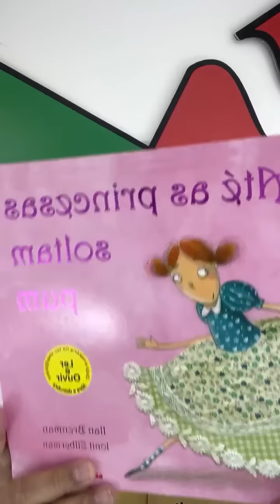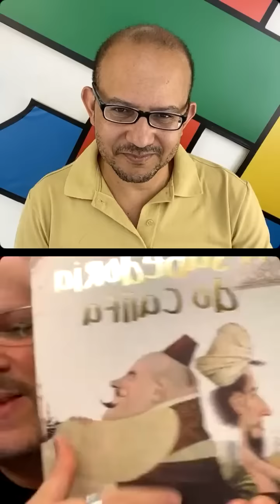Sustentabilidade e literatura II - lie aula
Live aula da segunda parte do minicurso "Sustentabilidade e literatura", com Ilan Brenman.

Para se inscrever e fazer a X Semana Rede Pedagógica gratuitamente e garantir seu certificado de 120 horas, acesse

Invista em sua qualificação professional e apoie o projeto Rede Pedagógica. Assine o PRO, Programa de Formação Continuada Rede Pedagógica, por no máximo R$ 10,00 por mês

Já se inscreveu na X Semana? Então, aproveite o presente especial que separamos para você! Pegue seu cupom de R$ 150,00 para fazer um curso EAD de 60 horas a sua escolha por apenas R$ 50,00.